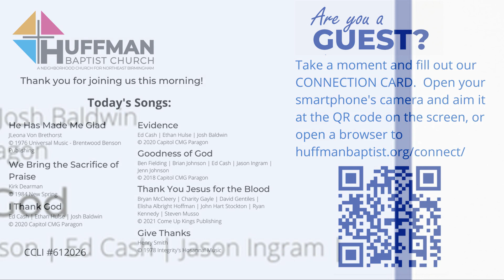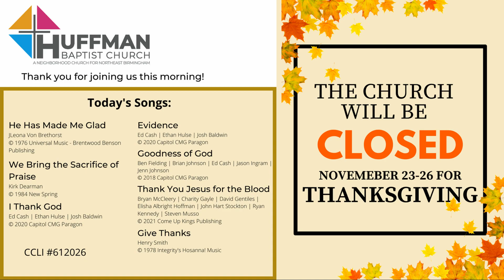Everyday Kingdom-Part 12 | Matthew 10:32-42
Dr. Rob Paul | November 20, 2022